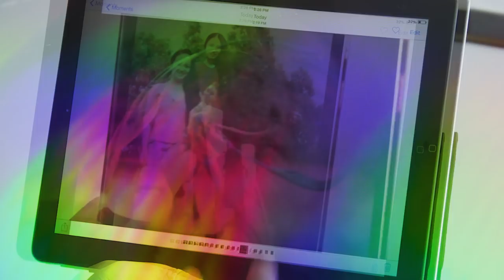Artist Profile: Duan Jianyu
In her paintings and sculptures, Duan Jianyu celebrates the marginal figures who haunt the transitory zone where rural and urban, primitive and modern intersect. Here, she reveals the inspirations behind her painting series, titled "Spring River in the Flower Moon Night" (2017–18), including an early Tang dynasty poem by Zhang Ruoxu and the collective writings titled "Cool Memories" by Jean Baudrillard.

"Spring River in the Flower Moon Night" was commissioned for the Solomon R. Guggenheim Museum’s permanent collection as part of The Robert H. N. Ho Family Foundation Chinese Art Initiative. The final exhibition of the initiative, "One Hand Clapping," was on view at the museum May 4–October 21, 2018.